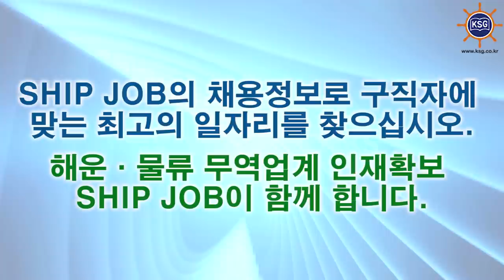SHIP JOB 해운물류구인구직안내